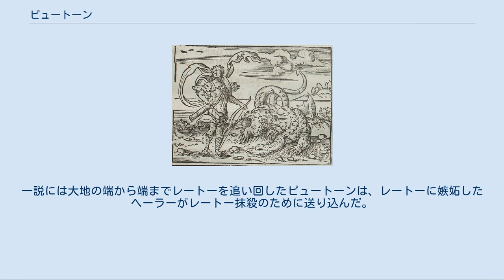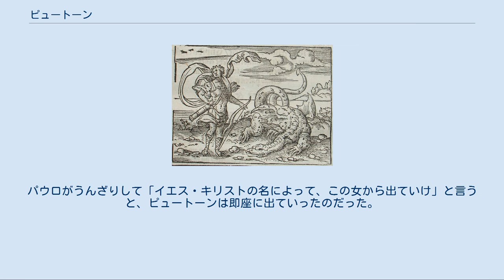ピュートーン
フィルギル・ゾリス『ピュトンを斃すアポロン』 ピュートーン（古希: Πύθων, Pȳthōn, ラテン語: Python）とは、ギリシア神話に登場する巨大な蛇の怪物である。
長母音を省略してピュトンとも表記される。
雄蛇とされるが、『ホメーロス風讃歌』の「アポローン讃歌」によると雌蛇だとされる。
絵画などでは脚のないドラゴンのような姿で表される事もある。
 ピュートーンはガイアの子で、その神託所デルポイを守る番人でもあった（ウーラノスとガイアの娘のテミスが神託を授けていたが、元々はピュートーン自身が神託を授けていたとする説もある）。
デウカリオーンの大洪水後に残った泥から生まれたと言われる。
デルポイの神託所をすっぽり巻ける巨体を持つとも言われている。
のちにアポローンによって倒され、以後デルポイはアポローンの神託所となり、アポローンがテミスに代わって神託を下すようになった。
 ピュートーンはまた、テューポーンの乳母を務めていたともいわれている。
 ピュートーンは自分がレートーの子によって死ぬという予言を受けた。
そこでアポローンとアルテミスを身籠もっていたレートーを追い回し、彼女を殺そうとした。
一説には大地の端から端までレートーを追い回したピュートーンは、レートーに嫉妬したヘーラーがレートー抹殺のために送り込んだ。
しかしレートーはゼウスやポセイドーンらの助けによって無事出産した。
アポローンは生まれた当日、または4日目で弓矢を執り、母の恨みを晴らしたのだという。
パウサニアースによれば、ピュートーン退治はアポローンとアルテミスによって行なわれ、ともに穢れを祓うためにアイギアレイアへ向かったとしている。
 アポローンはピュートーンの亡骸を手厚く扱い、デルポイのアポローン神殿の聖石オムパロスの下の地面の裂け目に葬った。
オムパロスとは「へそ」の意で、同地が世界の中心たることを示すという。
また、ピュートーンのために葬礼競技大会ピューティア大祭の開催を定め、新たに開いた自分の神託所の巫女にもピューティアー（Πυθία）を名乗らせた。
デルポイで巫女たちがトランス状態に陥るのは、地底からピュートーンが吐き出す霊気によるもの、またはその死体から発生したガスによるものだとされる。
 異説として、ピュートーンとは、テューポーンがゼウスと戦って勝利し、ゼウスの腱を切ってコリユコスの洞窟に隠した後に洞窟の番人をしたデルピュネーの事を指しているとも言われている。
 『新約聖書』の「使徒行伝」16章16 - 18節にもピュートーンが登場している（『新共同訳』では「占いの霊」）。
このときピュートーンは女奴隷に取り憑いて占いをさせていて、パウロ一行に出会うと何度も「この人たちは救いの道を宣べ伝えている」と繰り返した。
パウロがうんざりして「イエス・キリストの名によって、この女から出ていけ」と言うと、ピュートーンは即座に出ていったのだった。
 ニシキヘビを意味する英単語「python」（パイソン）は、ピュートーンの名に由来する。